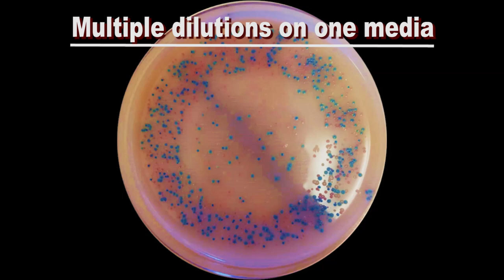Automated lab for Microbiology - Plating and Colony Picking on the Tecan Fluent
SciRobotics bring cost effective, flexible automatic solutions for microbiology on the Tecan Fluent® including spiral plating, colony picking and petri dish storage.

Features:
• Spiral plating, streaking and multi segment plating on the PetriPlater™.
• Flexible and extensible colony picking on the Pickolo™.
• Petri dish storage - store up to 192 petri dish in 12 towers on the PetriSel™.
• MALDI-TOF sample preparation including colony smearing and matrix application.
• Image analysis for various tasks using the Pickolo. In petri dish or in multi well plates.
• Sample tracking
• Barcode reading